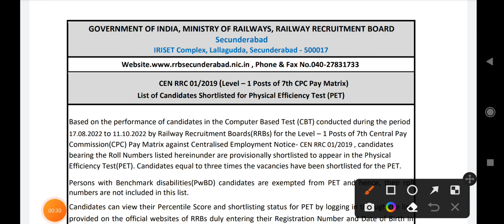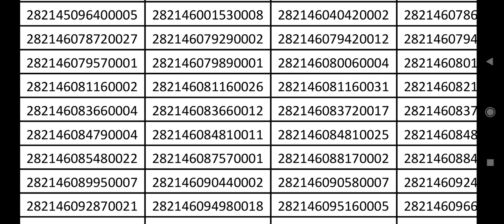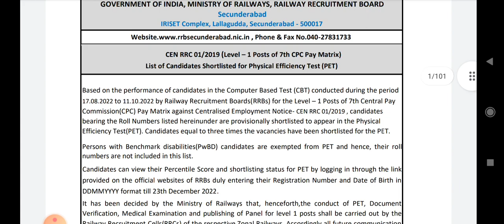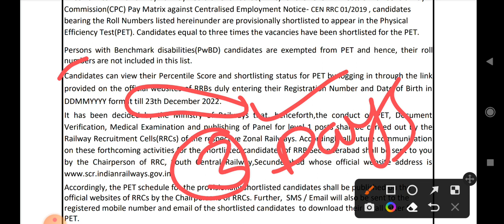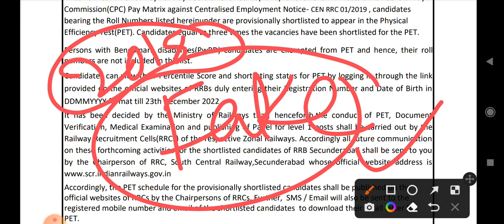RRC GROUP D SECUNDERABAD PET LIST RELEASED FAKE?